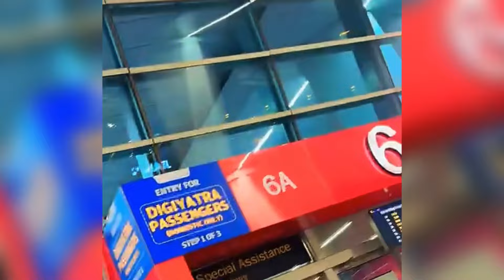😍Simran Narula ਜਾ ਰਹੀ ਵਾਪਸ Canada🇨🇦 Simran ਤੇ Family ਹੋਈ Emotional 😭 |Mr&Mrs Narula|Ishan Bagga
😍SHOPPING FOR INDIA😍 | Mr Mrs Narula
GOING TO CHINTPURNI WITH BAGGA FAMILY